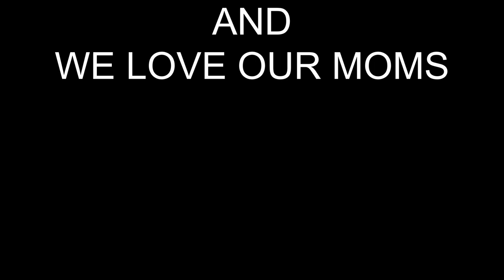I Had A Dream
Not to be confused with Martin Luther King Jr's "I Have a Dream" speech and in no way related, "I Had a Dream" is the newest hit single from Woodlin' Bison on their upcoming, yet to be named, album.